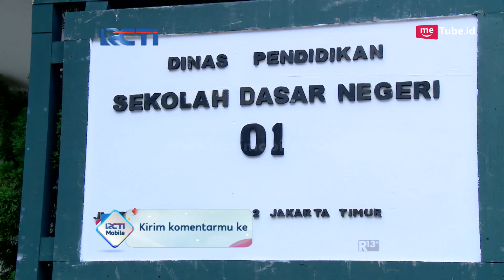CAHAYA HATI - Akhirnya Keluarga Azizah Saya Temuin [05 Oktober 2017]